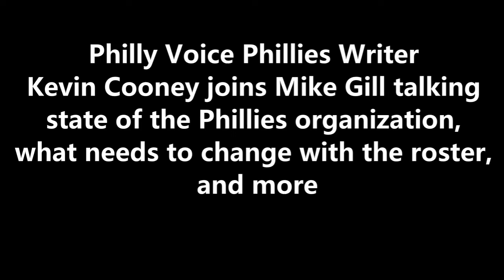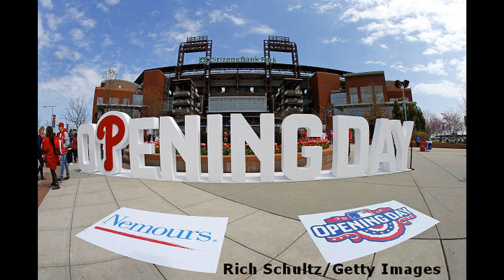State of the Phillies organization ahead of MLB Trade Deadline: Kevin Cooney joins Mike Gill 6-30-21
Philly Voice Phillies Writer Kevin Cooney joins Mike Gill talking state of the Phillies organization, what needs to change with the roster, and more